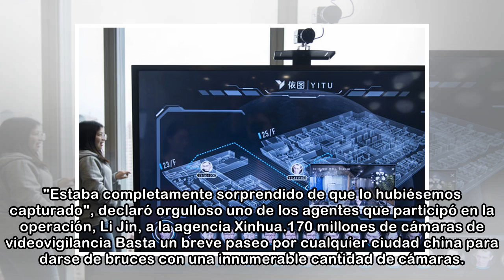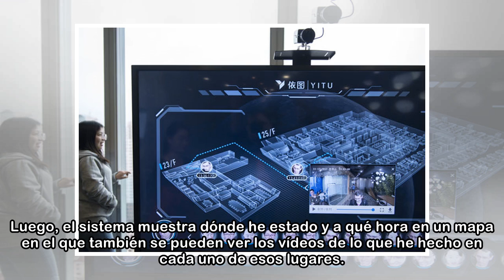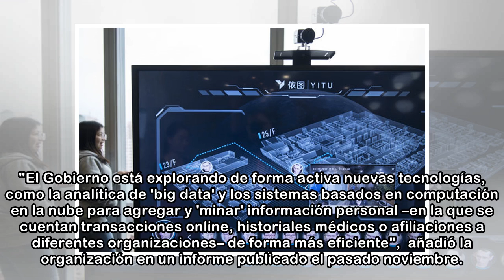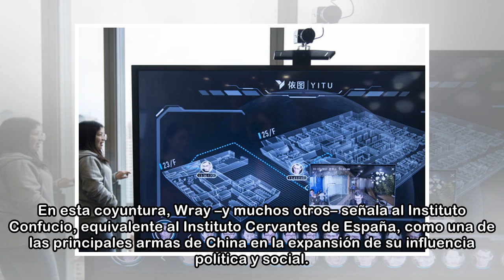El Gran Hermano chino tiene ojos en todo el mundo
Siete minutos. Es el tiempo que la Policía de Guiyang necesitó para capturar al reportero de la BBC John Sudworth, que había decidido retar a  los nuevos sistemas de vigilancia por reconocimiento faci...